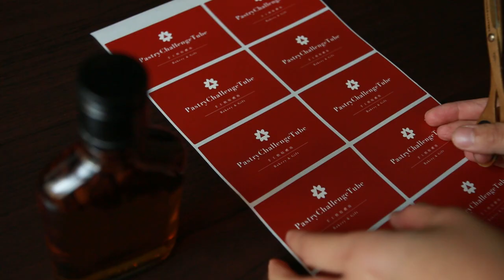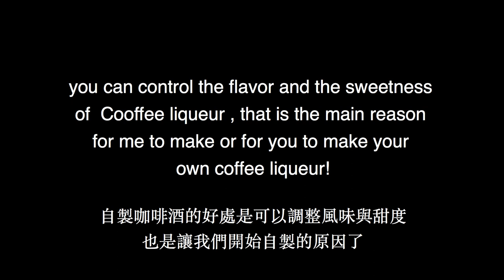獨一無二的風味-自製咖啡酒 How to make your own Coffee Liqueur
獨一無二的風味-自製咖啡酒
How to make your own Coffee Liqueur

Homemade Coffee Liqueur

ingredients & equipment:

a sterilized bottle or jar
whole coffee beans  30g
almond liqueur   40g
golden rum  150g

method:

prepare a  sterilized bottle, add the whole coffee beans, almond liqueur, and golden rum.
make sure you close it tight and shake a bit let the ingredient well mix together before you store in a cool place for a week or month, the more you wait the better quality of coffee liqueur you get!
This is one of the methods to make the coffee liqueur, some method will add any kind sweetness such as raw sugar or syrup, however, this the reason why I made my own coffee liqueur to control the flavor and the sweetness. Also, you can choose any kind of liqueur which with up to 35-40% of alcohol,
can’t wait to see your sharing of making your own coffee liqueur!

自製咖啡酒

食材&器具

一個消毒過的瓶罐
烤培過的咖啡豆（整顆)  30g
杏仁甜酒   40g
蘭姆酒  150g

製作方式：

準備一個消毒過的瓶罐，加入咖啡豆，杏仁甜酒，蘭姆酒後，將瓶罐鎖緊，稍微搖晃一下使其混合。
靜置放在陰暗處約一星期到幾個月（越有耐心，咖啡酒的浸泡時間越長，風味就越迷人）
這只是製作咖啡酒的其中一個方式，也有人會加入冰糖或是各種甜味劑，而自製的好處就是可以調整甜度跟風味！酒的選擇可以是酒精濃度35-40%以上的酒類。也期待能看到你/妳分享自己的咖啡酒喔！

Equipments & etc:

Camera: Canon 70D
Software: Adobe Premiere CC
Film & Editing: Keisha Chiu